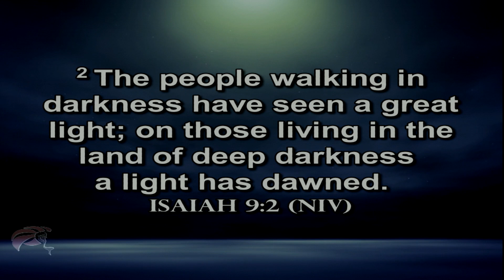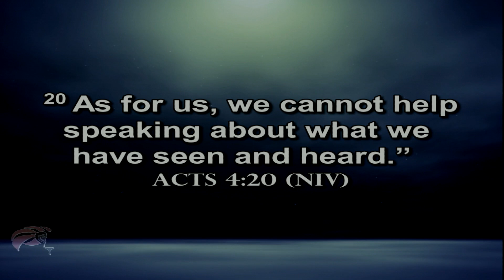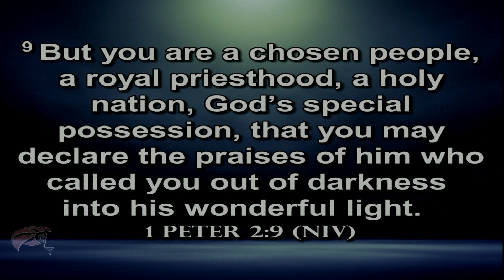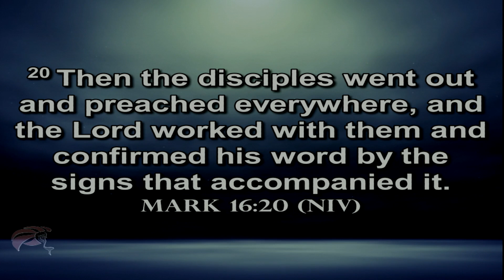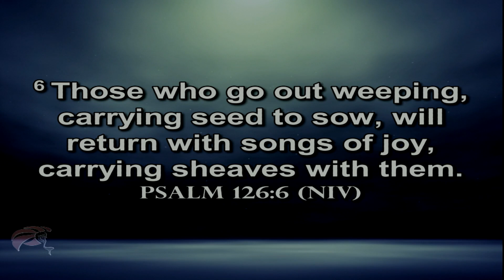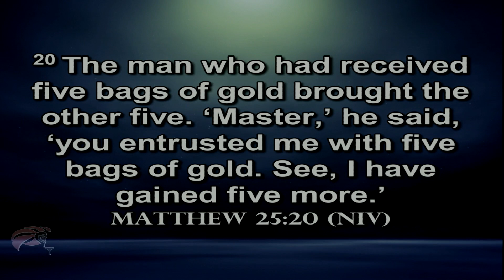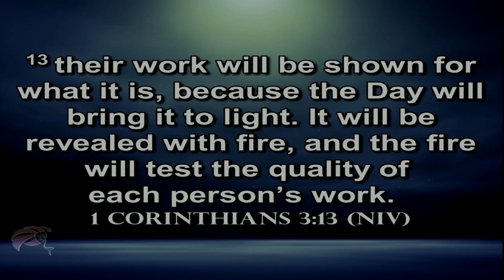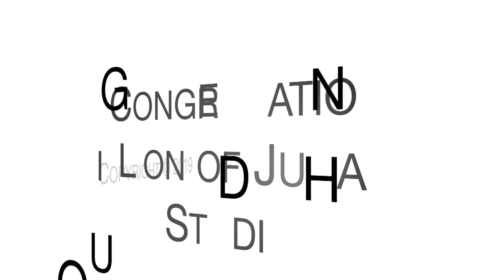Evangelism, our reason for being | Dr. Roberto Miranda | October 20, 2019 9AM